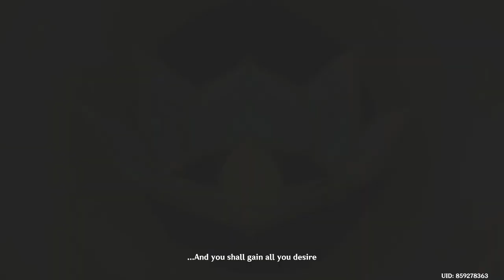Epic Battle In Interdarshan Championship Cinematic Cutscene A Parade of Providence Genshin Impact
Clash Between All 5 Darshans In Interdarshan Championship Epic Fight Kaveh ,Cyno ,Faruzan ,Tighnari ,Layla, Wanderer Scaramouche - Cinematic Cutscene  A Parade of Providence Event Genshin Impact  - Update 3.6

How To This Event Unlock Requirements:
Archon Quest - A New Star Approaches Chapter 3 : Act 1 - (Must Be Completed).

Skippable with Quick Start:
 Archon Quest -Inversion of Genesis - Interlude Chapter Act 3
 Alhaitham Story Quest - Vultur Volans Chapter 1

This is new event (A Parade of Providence Akademiya)  Ordered Trial & Flame Of Samadhi Day 1 Challenge.

A Parade of Providence is an event is divided into 6 different mini-games.

How to Play A Parade of Providence Akademiya:
#1 - Gathering Of Stars Challenge (Solve Small Star Puzzle)
# 2 - Project Connectivity (Build platform and construct roads that meet to reach item area)
# 3 - Antiquity Hunt (Use Gadget and find Vahumana Relics)
# 4 -  In Truth's Steps (Read Story and ask question, and give right answers)
# 5 - Concocted Reaction (Finish battle challenge using buff)
# 3 - Mimetic Replication (Play Min Game control animal replicas jump to collect coins)